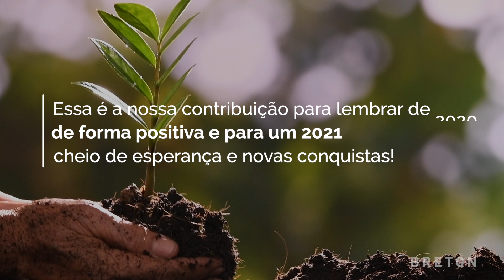Plantio Breton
A Breton plantou mais de mil árvores na Mata Atlântica em nome de todos que acompanharam e apoiaram a marca este ano. Veja abaixo imagens do plantio que contempla cada uma das pessoas com uma árvore em seu nome.